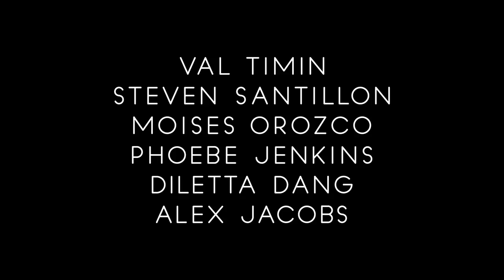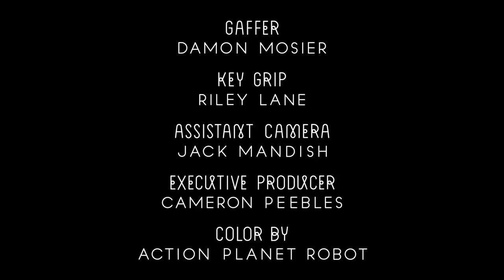How Sad - Indian Summer | Official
Indian Summer
by How Sad

Cinematography by John Roney
Assistant direction by Jackie Hutchinson
Arti direction by Diletta Dang
Hair and makeup by Andrea Decker
Casting and wardrobe by Nadine Roselle
Set photography by Aly Hawley
Gaffer Damon Mosier
Key grip Riley Lane
Assistant camera Jack Mandish
Executive Produced by Cameron Peebles
Color by Action Planet Robot
Special thanks to Gabe Sullivan, Hangart, Jake Renaud, International Wildlife Museum, Ben Shneider, Michael Fay